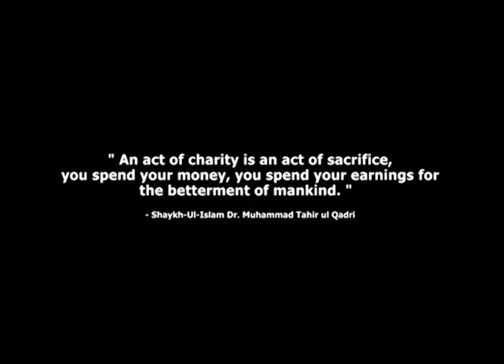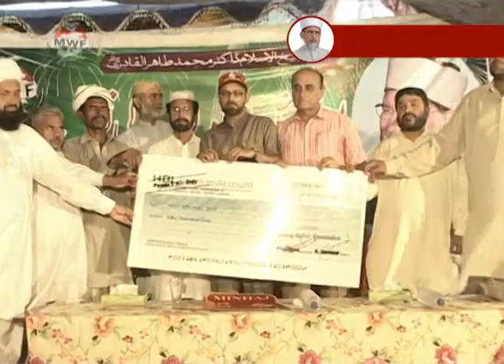Minhaj Welfare Foundation: Report 2013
- To see the latest up to date projects of Minhaj Welfare Foundation? Then please watch this video.

Minhaj Welfare Foundation is Worldwide Humanitarian Development charity organisation, which aims to alleviate poverty in the world's poorest population. It was founded in Pakistan by the Dr Muhammad Tahir-ul-Qadri in 1989.

Its main project focus is on Education, Health Care and General Welfare in addition to providing a sustainable future for the poor and needy.